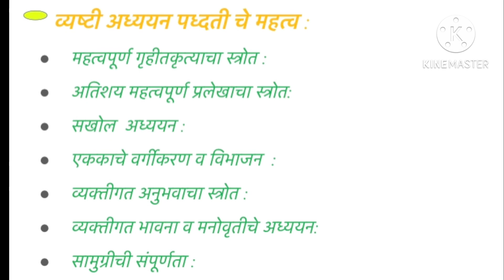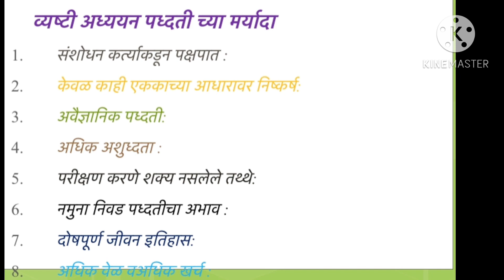Case Studies/ Methodology/ व्यष्टी अध्ययनाचे महत्व / मर्यादा /SET/ NET /MA /BA /Sociology/